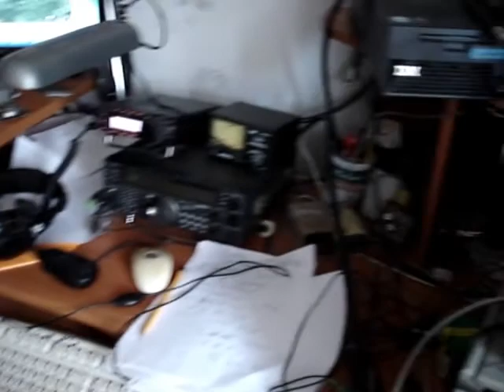В гостях у Аусмы и Ивана YL2II. 14.07.2013.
Иван-чай у Аусмы и Ивана YL2II по пути с Латгальского слёта, 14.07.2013.